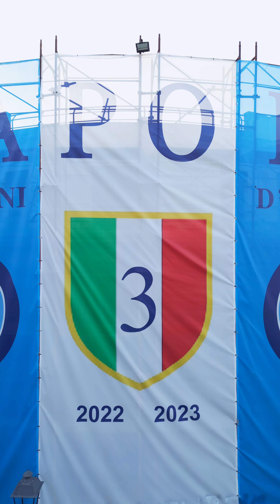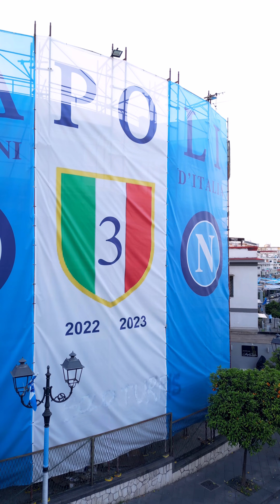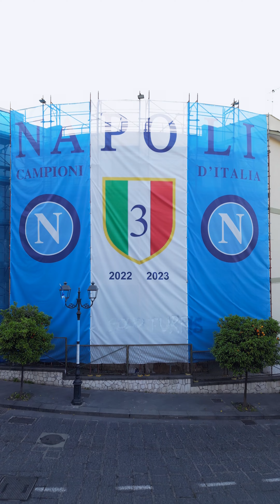Napoli Campione D'Italia 2022/23 💙 🇮🇹 💙 🇮🇹 💙 🇮🇹 💙 🇮🇹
Telone azzurro sito in Torre del Greco (Napoli) in Via Cesare Battisti. Un grazie di cuore 💙 al sig. Ciro Ferraro per la realizzazione di qst bellissimo telone evento.

Qualità video 4k / 50 Fps

Equipaggiamento droni Dji Mavic 3 -  Dji Mavic Mini 3 Pro - Dij Rc Pro - Dji Avata - GoPro Hero 10 Blak - Micro SD Card SandDisk XC I Extreme Pro 128 GB (V30 - A2) + 5 Micro SD  SanDisk 64 Gb (V30 - A2) 2 Lexar 64 Gb (U3 X 10) V60 High Speed.

🔴 Facebook  👉 Camillo Di Donna